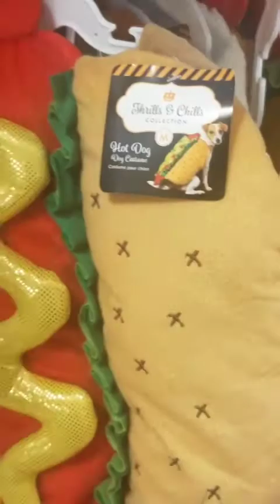At petsmart with my kids/just lurking👀👀😂